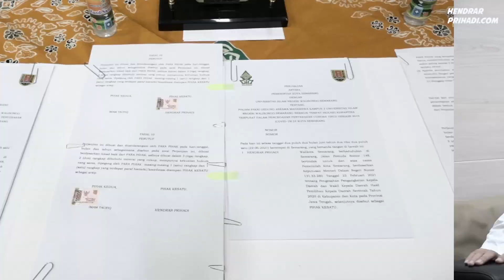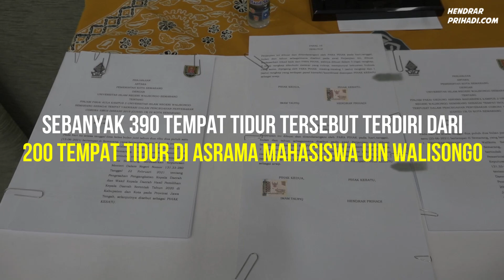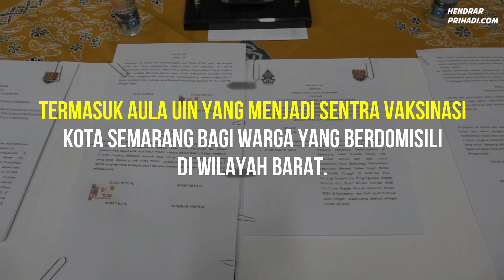Tempat Tidur Pasien Covid-19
Terus bergerak cepat dalam mengatasi tingginya angka BOR (Bed Occupancy Rate) dan menekan penyebaran Covid-19.